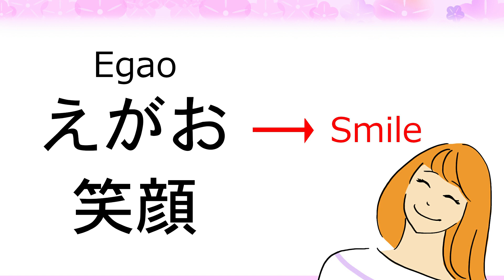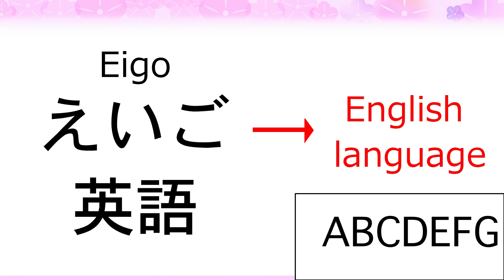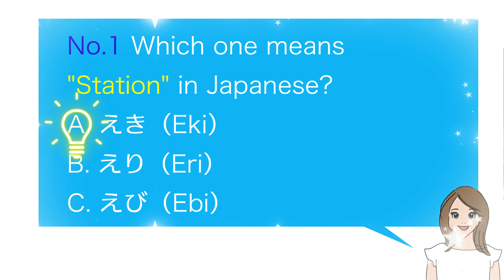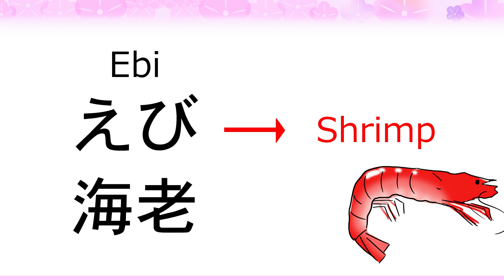Japanese Hiragana え🇯🇵 How to write and use!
Welcome to Japanese Smiles. 😊 In this video, we’ll learn How to write and use え. Super easy short 4 min video with Quiz by native Japanese!  😊🇯🇵🌸
⭐️Japanese smiles Recommend "VERBS 動詞(Doushi)"⭐️